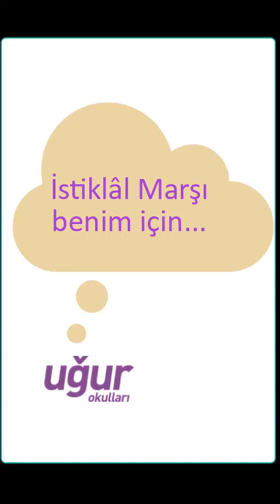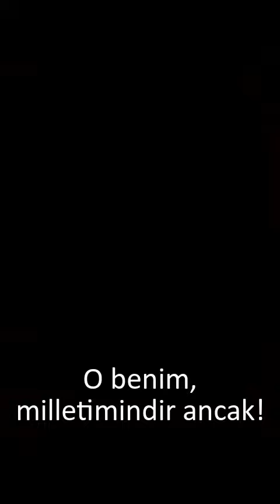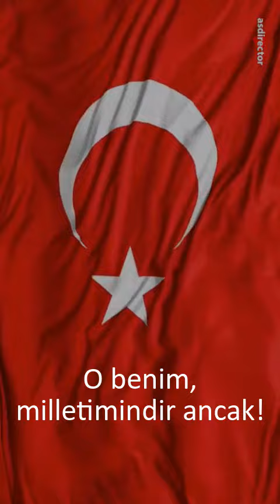İstiklal Marşı benim için ne demek?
Uğur Koleji Karşıyaka Kampüsü Öğretmen ve öğrencilerinin İstiklal Marşı için söyledikleri...